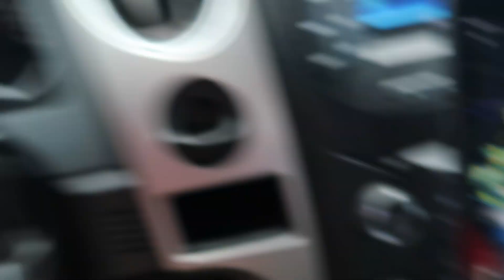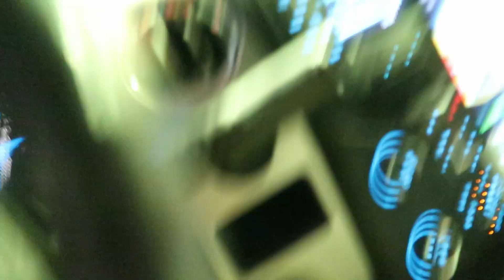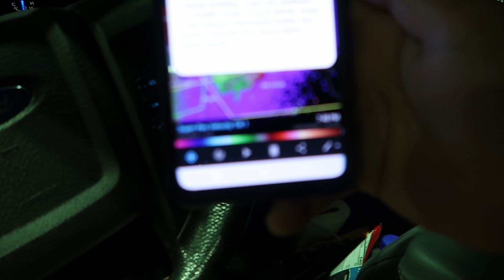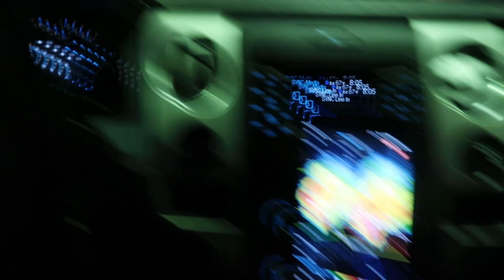April 12, 2022 Texas Tornado w/ Insane Hail Core!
Day 2 of Tornado Chasing and boy did this one not disappoint! After redeeming ourselves in Arkansas on Monday Myself and Chaser Chris decided to give Texas another shot! We not only GOT THE 'NADO but also rode out a heavy hail core! Thankfully Red Ranger wasn't damaged and Rosebud only suffered minor damage from the wind and hail!

Also be sure to always check with you local National Weather Service office for more reliable and current weather conditions close to home.

Southern Plains/Lower Mississippi Valley... Latest water vapor imagery shows southwest mid-level flow in place from the southern Plains northeastward into the lower to mid Mississippi Valley. A shortwave trough is evident across eastern parts of the southern Plains, where a complex of strong to severe thunderstorms is ongoing. The storms are located along the northwestern edge of a moist airmass where surface dewpoints are in the upper 60s and lower 70s F. These storms will continue to move eastward across the remainder of east Texas this evening, and should affect parts of the Arklatex and lower Mississippi Valley tonight. The latest RAP analysis shows a corridor of moderate to strong instability across central and east Texas, with MLCAPE ranging from near 4000 J/kg in the eastern Texas Hill Country to near 2000 J/kg in far northeast Texas. The complex of storms will continue to move eastward toward the instability axis this evening. The storms are also located on the northwestern edge of a 50 to 65 knot mid-level jet. The latest WSR-88D VWP at Killeen, Texas is sampling the western edge of the jet and has 0-6 km shear at 70 knots. A looped hodograph is also present suggesting that supercells should be capable of producing tornadoes this evening. In addition, lapse rates are steep in the mid-levels. This will support large hail. Hailstones of 2 inches in diameter will be possible with the most dominant cells. Wind damage will also be likely with supercells and short bowing line segments. Tornado stormchase tornado warning Tornados Nado tornadoes oklahoma tornado TORNADO VIDEOS